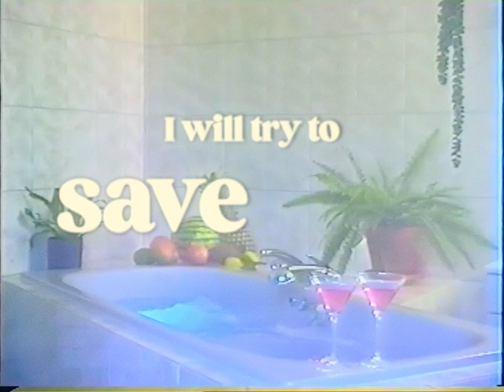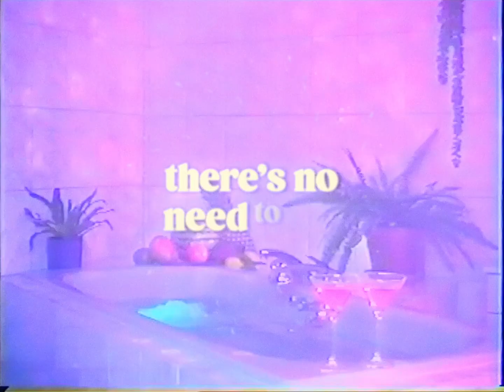Soft Captain - Jacuzzi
Director, Cinematographer, Animation: Miro Widmer
Director, Script, Graphic Design: Noé Herrmann
Lights by Anna Dippert

Recorded at Hutch Sounds
Mixed by Alain Meyer

Songwriting, Arrangement, Instrumentation: Samuel Tschudin
and Manuel Gagneux
Drums: Flo Haas